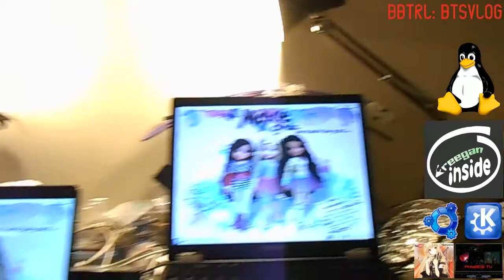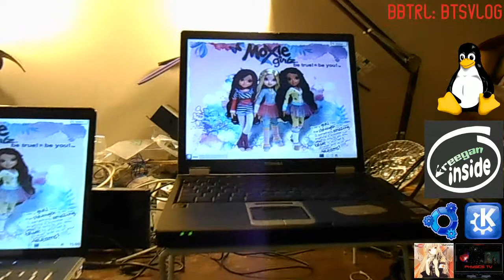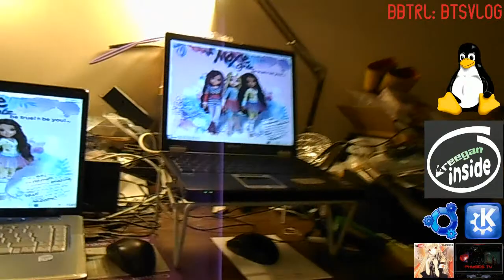{BBTRL-BTSvlog} βΛόγιαΠάσχα 7-10 ; Success Through Failure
This is a *real* reality show, raw & unedited - nothing fake or re-shot.

Date: Mar.07-10.2014
Segments: 4
Topics:

- The adventures of vlogging; BBTRL-BTSvlog a real reality show
- New shows (under developement);
; TheKitchenDiner ; upgrades (construction) continues
- Shows in Season 0
  ; The Editting Bay ; Backlogged
; UbuntuBSD_UNIX ; Rootkits, legacy hardware
; Beauty&TheGeek - Design/Sewing Room
- The Electronics Bench;
; Linux system refurbish project
  ; upgrading the linux network
  ; Remote systems management project
  ; Test bench development
  ; rootkits - finding & dealing with
- The Warehouse/Machine Shop;
  ; new project
  ; project integration
; Developing

*coming soon

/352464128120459